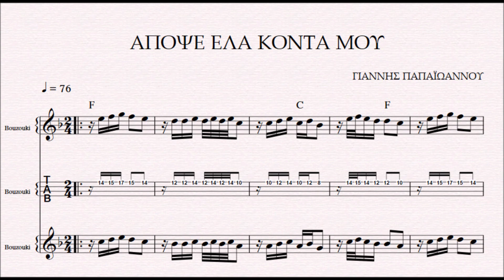ΑΠΟΨΕ ΕΛΑ ΚΟΝΤΑ ΜΟΥ - DEMO ΠΑΡΤΙΤΟΥΡΑΣ ΠΑΠΑΪΩΑΝΝΟΥ ΓΙΑΝΝΗΣ